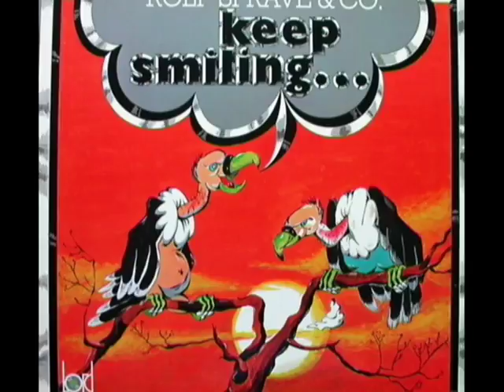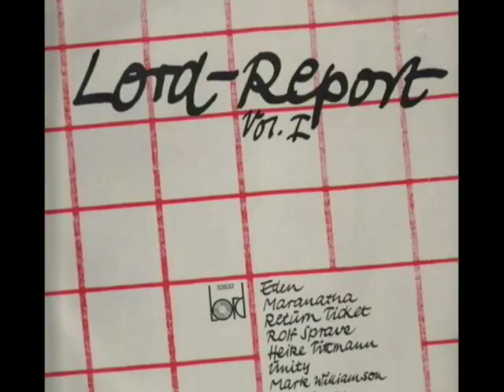Rolf Sprave - "Draussen" (German Christian 70s-80s Funk Soul)